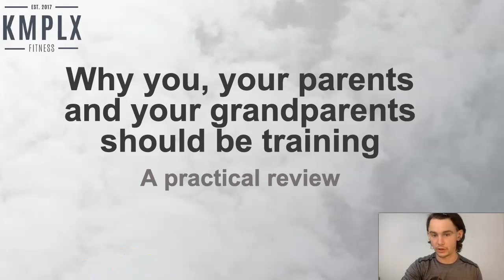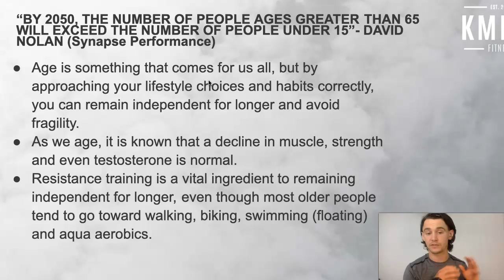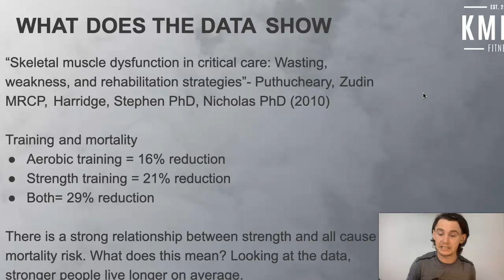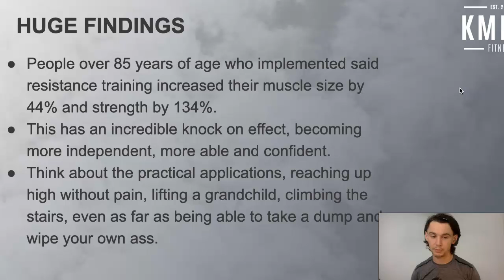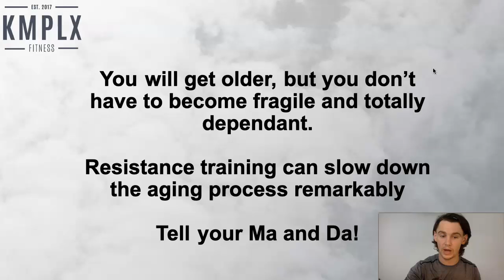KMPLX Fitness- Training with Age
I go over the benefits, data and practical information around training with age, and lead with why you should be training and why your older family members should too. I must admit, I got a lot of this information second hand off from David Nolan, I will link him below: